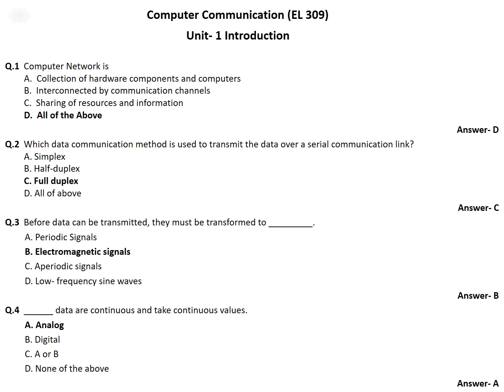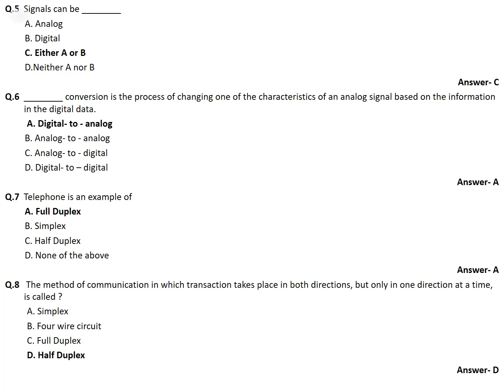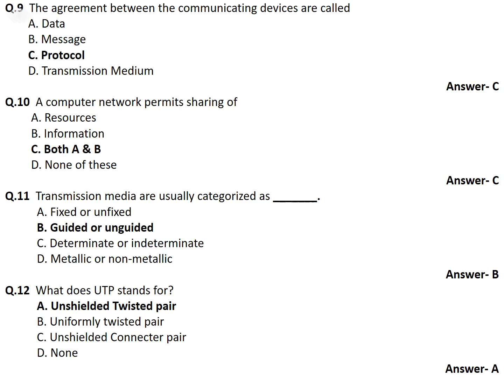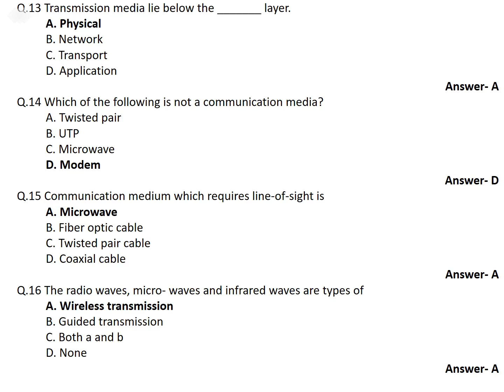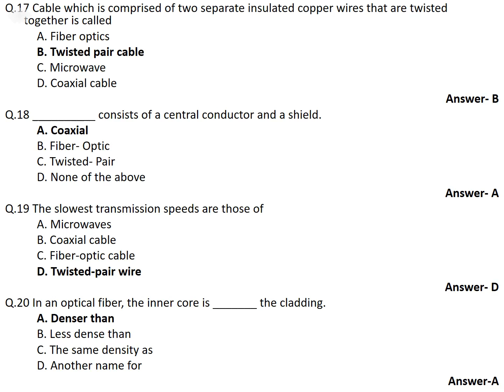EL 309 Unit 1- Introduction MCQ II By Nidhi Yadav II GPC JAIPUR